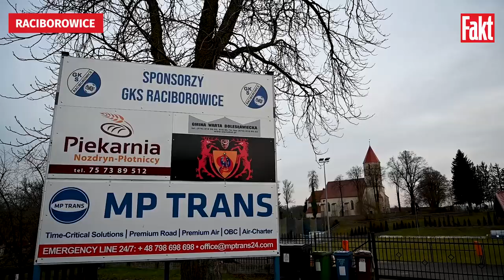Miał większy talent od Lewandowskiego ale WSZYSTKO STRACIŁ."Byłem kompletnie sam, to mnie przerosło"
70-metrowe mieszkanie, dietetyk, indywidualne zajęcia z trenerem od przygotowania fizycznego oraz sesje z psychologiem. Tak żyje w maleńkich Raciborowicach na Dolnym Śląsku Dawid Janczyk. Sponsor miejscowego A-klasowego klubu GKS "Cement" Marcin Pitera robi wszystko, by jeden z największych zmarnowanych talentów polskiej piłki wreszcie wyszedł na prostą.